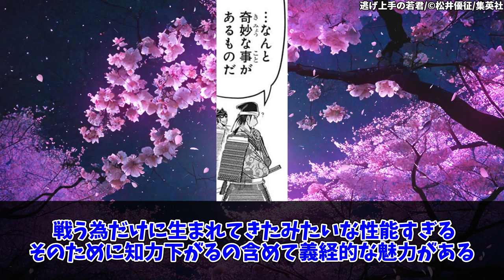新田義貞という蛮性99のバカ殿に対する読者の反応【逃げ上手の若君】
このチャンネルでは「逃げ上手の若君」に対するみんなの反応集を紹介しています！

逃げ上手の若君/©松井優征/集英社